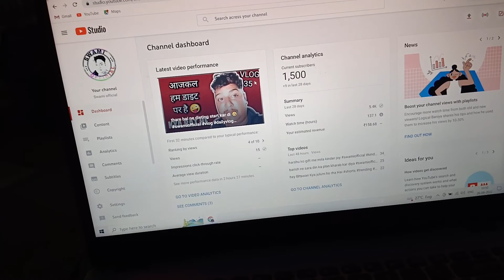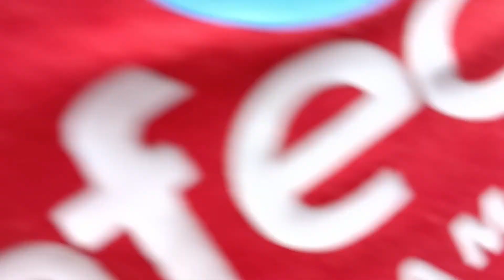kheto me kam karne jana pada🤣swamiofficial vlog dailyvlog villagelifestyle vlog-36